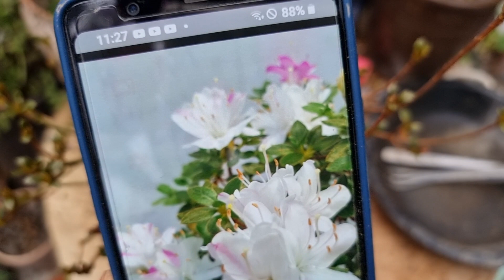운젠쯔쯔지(삼색) 분갈이 가지치기 관리법 키우기 처음처럼야생화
운젠쯔쯔지 복색화 가지치기 시기 꼭 지켜야 꽃을 볼수있어요